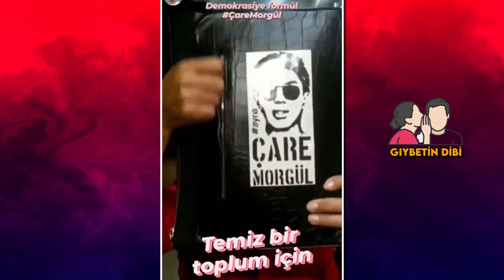Ünlülerin Sosyal Medya Paylaşımları | Ünlülerin Instagram Paylaşımları Bugün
Gıybetin dibine vuracağız… Hangi ünlü ne paylaştı? İşte magazin dünyasının önde gelen isimlerinin yaptığı dikkat çeken paylaşımlar…